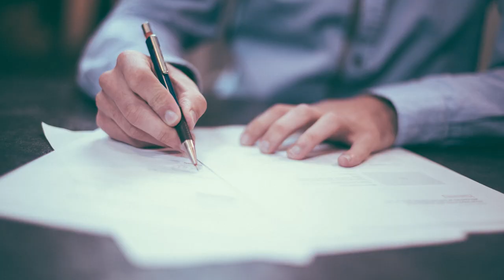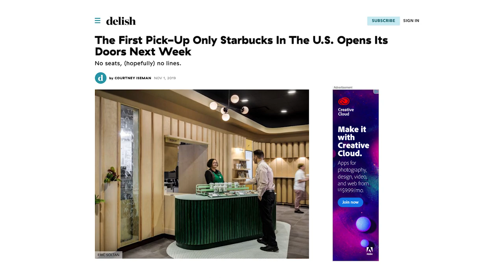What are Cloud Kitchens and Ghost Kitchens? ($70B Opportunity) | Restaurant Management 2022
Have you heard about ghost kitchens? Cloud kitchens? Delivery-only restaurants? Virtual restaurants? You probably have if you're in the food space. Today I'm going go over exactly what are ghost kitchens, the different types, the pros and cons, and who they are best for.

In this video, go over the biggest trend that is happening in the food and beverage space right now: cloud kitchens/ghost kitchens. It's got a lot of names. It's also got a lot of attention after ex-uber CEO Travis made this restaurant business model his next project. With the food delivery scene forecasted to hit $70 billion within the next few years, the food industry is going through a massive shift to cater to the delivery phenomenon. The many benefits of a ghost kitchen make them incredibly attractive for budget strapped food entrepreneurs. That being said, this business model isn't everyone.

So if you’re looking to know what are ghost kitchens/cloud kitchens, restaurant management tips, how to start a restaurant, how to open a restaurant - then keep on watching!

What are Cloud Kitchens and Ghost Kitchens? ($70B Opportunity) | Restaurant Management 2021
📚 RESOURCES

🛠 Community & Tools
[EQUIPMENT] Tools & software I recommend using -